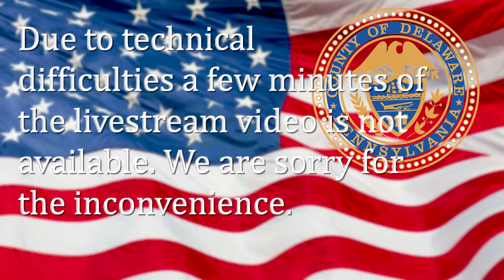Board of Elections Public Meeting 11 9 21 2pm COMBINED VIDEO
This video is a combined version of the two previous Board of Elections Meeting livestreams from November 9, 2021, at 2pm.  Due to technical difficulties, there is a short section of the video that is missing.  We are sorry for any inconvenience.